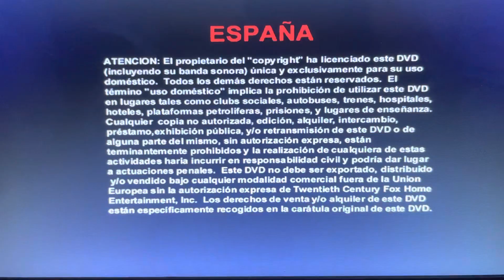Opening To Miracle On 34th Street 2001 DVD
1. UK And Ireland Warning
2. Australia Warning
3. Espana Warning
4. 20th Century Fox Home Entertainment Logo
5. DVD Menu
6. 20th Century Fox Logo (Grey Variant)
7. Start Of The Film
That’s all!